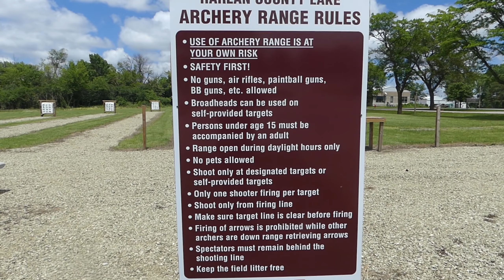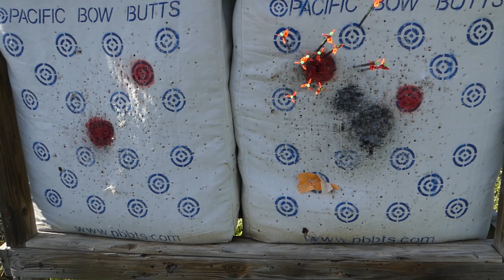TAC!!! IM GOING/ ARROW BUILD ROOKIE MISTAKE!????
I'm all pumped for this trip! We are headed north to do 3D shoot. I have made a mistake this round of arrows I built. watch and see what.